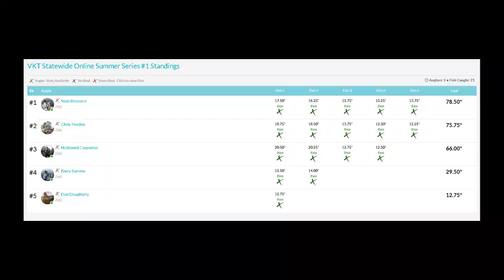Multiple BIG Fish in One Tournament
Welcome back to another video! This video is from my last tournament a week ago. I ended up coming in 3rd place and won big fish. I would have won the tournament had I been able to get one more fish in the boat. Sadly it didn't happen that way but I still had a good time!

GEAR:
➜Kayak: Wilderness Systems RADAR 115
➜Camera: GoPro Hero 3 & GoPro Hero 5
➜Other Camera: iPhone X